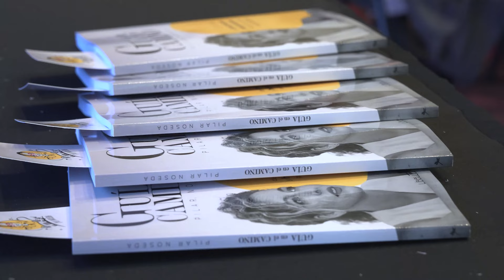Presentacion de Guia en el camino . Mi primer libro!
Unite a mi Academia Online en YouTube y tomá CLASES EN VIVO todas las semanas por sólo 9 USD / 400 ARS al mes! Para Unirse

Esta membresía de YouTube incluye:
- Una clase semanal en vivo via zoom (grupal)
- Feedback semanal personalizado de tus ejercicios
- Acceso a las grabaciones de las clases en caso de que no puedas sumarte a la clase en vivo (quedan grabadas y a tu disposición!).
- Acceso exclusivo a la comunidad, en la que podrás ver adelantos de videos y vivos exlusivos, compartir tus videos y participar de las conversaciones.
- Posibilidad de participar del show en vivo online que se realiza todos los últimos martes de cada mes, para que pongas en práctica lo aprendido junto a una comunidad que te acompaña!

Si estás buscando algo aún más personalizado tenemos varias opciones!

1. Membresía exclusiva: Entrenamientos vocales
Estos entrenamientos son en grupos reducidos de hasta 12 personas para mayor personalización. Están a cargo de Pili Noseda y su grupo de Coaches.

Incluye:
- Clases diarias de 1 hora con Entrenamiento vocal, Repertorio, Interpretación, Estilo Vocal
- Acceso a la Membresía de YouTube

2. Cursos Online Grabados: Tomalos a tu ritmo!

1. Membresía exclusiva: Entrenamientos vocales

2. Cursos Online Grabados: Tomalos a tu ritmo!

. "Guía en el camino" Ya disponible en mi página web!!

Para ser parte de mi academia online y tener clases en vivo todas las semanas, ingresa en este link:

Recuerda que soy vocal coach y mis videos están siempre pensados para personas con voces sanas. Si tienes alguna patología, dolor, o molestia en tu voz pide un turno con tu laringológo cercano, que es el único que puede diagnosticarte.  A su vez recomiendo siempre aparte de los entrenamientos diarios, tener un profesor de canto que te acompañe en el proceso, y si hay patologia vocal contactar a un fonoaudiologo o logopeda especialista en la voz para ayudar a tu recuperacion.